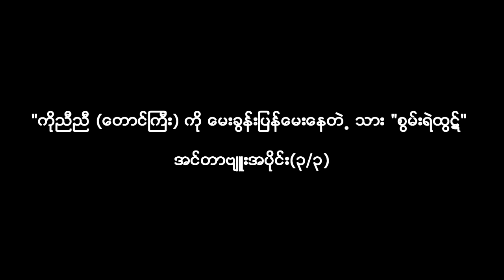KNN-Tgi #396 "အင္တာဗ်ဴးအစီအစဥ္ေတြမွာဘာလို႕စိမ္ေခၚမႈေမးခြန္းေတြပါဝင္တာလဲ"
"ကိုညီညီ (ေတာင္ၾကီး) ကို ေမးခြန္းျပန္ေမးေနတဲ႕ သား "စြမ္းရဲထြဋ္" အင္တာဗ်ဴးအပိုင္း(၃/၃)